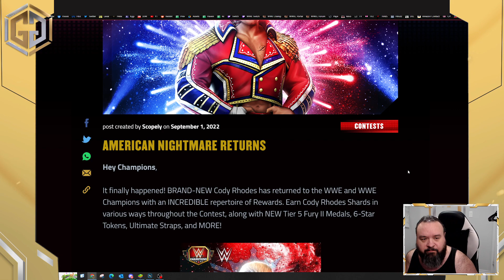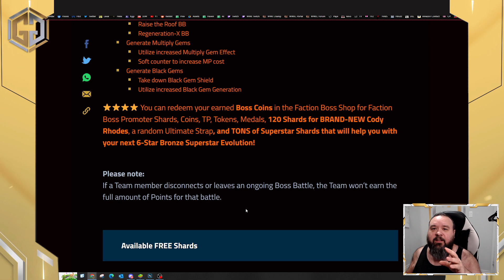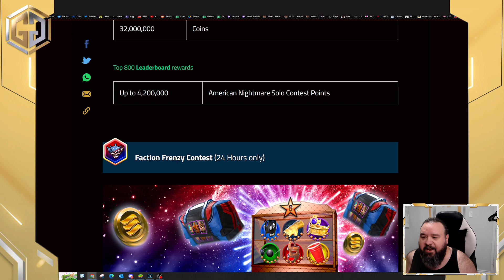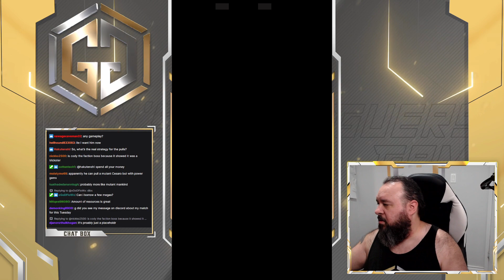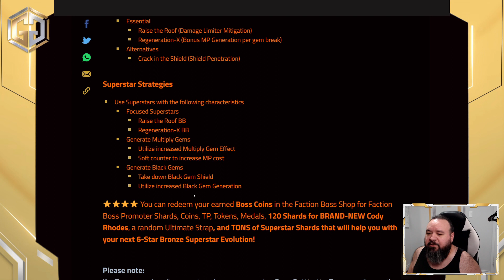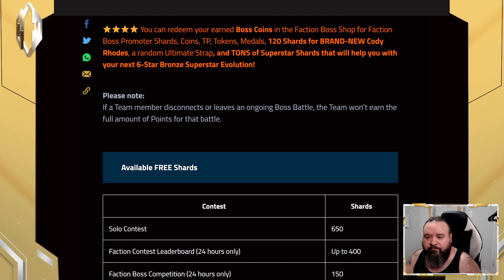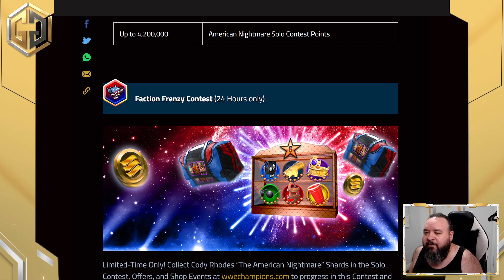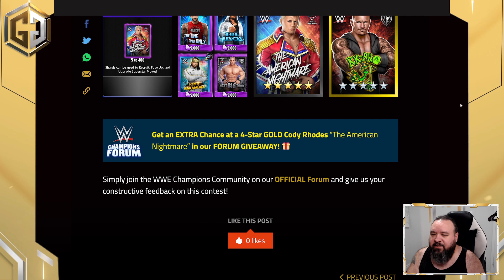Livestream from 9/1 - BRAND-NEW Cody Rhodes and Special Weekend Blog with G!